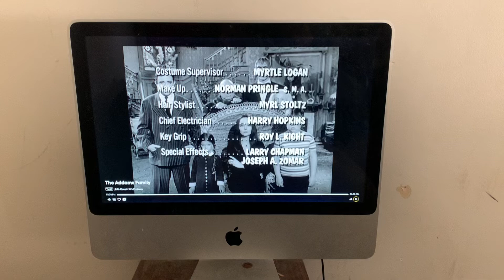A Filmways Television Presentation & MGM Television Logo